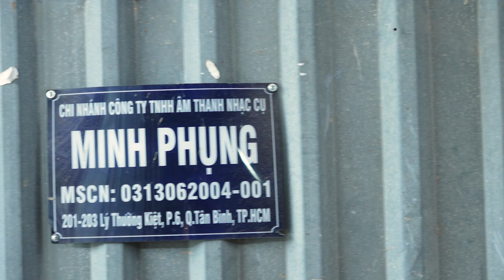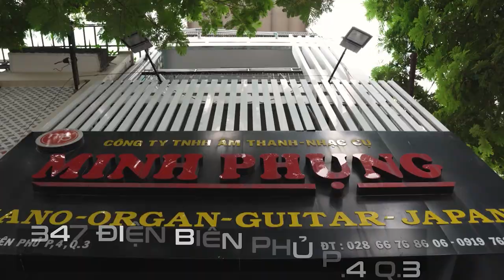Số lượng "KHỦNG" đàn Kurtzman K250 K300s K350 & Artesia Harmony về với đại lý của Minh Phụng Music!!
Đàn Organ Kurtzman K250 là sản phẩm đến từ nước Anh. Đây là thương hiệu còn mới tại thị trường Việt Nam so với Yamaha và Casio, tuy nhiên liệu chất lượng có tương đương hay vượt trội hơn?

Đàn Organ Kurtzman K300s có chất lượng âm thanh vượt trội, khiến nhiều model trong tầm giá của hãng khác phải “khóc thét”. Kurtzman K300s có âm thanh, chức năng thực sự vượt trội.

Tiếp nối sự thành công của đàn Kurtzman K250. Đồng thời là việc nắm bắt xu hướng âm nhạc và thấu hiểu nhu cầu khách hàng. Tháng 1 vừa qua, Kurtzman vừa cho ra mắt mẫu đàn Organ Kurtzman K350.

Đàn Piano điện Artesia Harmony không chỉ là một món đồ nội thất truyền thống, đầy phong cách chắc chắn sẽ làm nổi bật bất kỳ căn phòng nào, mà nó còn là một cây đàn piano phòng thu đầy đủ tính năng, biểu cảm sâu sắc với âm thanh mạnh mẽ mà bạn sẽ thích chơi! Các phím hành động búa, có trọng lượng cho bạn cảm giác mượt mà, tự nhiên giống như của một cây đàn piano acoustic truyền thống.

😍 Hệ thống cửa hàng:
Showroom 1 : 347 ĐIỆN BIÊN PHỦ, PHƯỜNG 4, QUẬN 3, TPHCM
Showroom 2 : 98 BÀNH VĂN TRÂN, PHƯỜNG 7, TÂN BÌNH, TPHCM
Showroom 3: 342 LÝ THƯỜNG KIỆT, PHƯỜNG 6, TÂN BÌNH, TPHCM